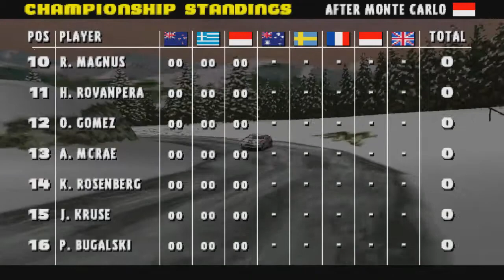Прохождение Colin McRae Rally часть 4 "Ралли Монте Карло"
Продолжаем долгий путь к чемпионству, на пути заснеженное ралли Монте Карло! Сможем ли мы переписать его историю... Посмотрим... :)